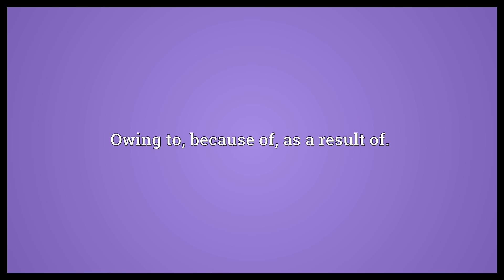What with Meaning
Video shows what what with means. Owing to, because of, as a result of..  What with Meaning. How to pronounce, definition audio dictionary. How to say what with. Powered by MaryTTS, Wiktionary